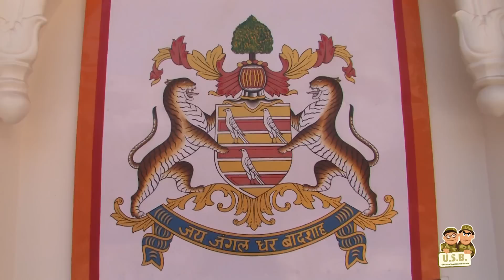TEMPLE OF RATS and BIKANER from Rajasthan : India 2014 Ep. 4 - USB Ep. 56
A very intense day of filming. The first fort I saw in India and the first two temples of which one at least unique in the world. Temple of the Rats. A place where I do not necessarily recommend you to arrive if you visit India. We didn't have it on the itinerary, but we went there out of curiosity. Look at what we filmed there and think again. Otherwise, Bikaner's I recommend it wholeheartedly!